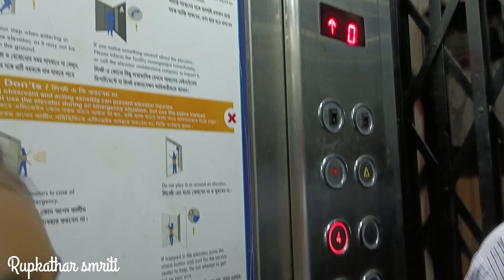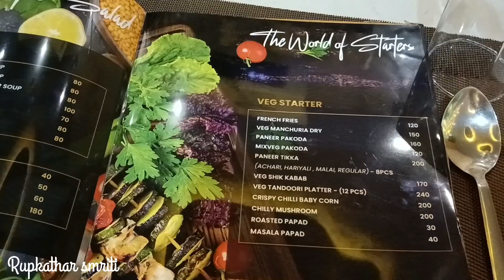♥️Get Together Party 1St August of 2023 ♥️||👪👪Anniversary vlog 3 || chill out Ranaghat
♥️Anniversary party with family ||👪👪Anniversary vlog 3 || chill out Ranaghat||🍨🍜🥘